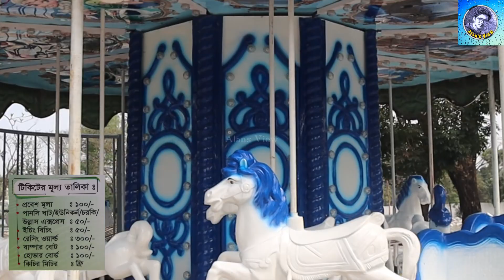The best amusement park in khulna || Ullash Amusement Park || উল্লাস বিনোদন পার্ক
Muzguni Park was developed in 2007 by leasing 8.67 acres of land to SS World in Muzguni residential area owned by Khulna Development Authority (KDA). KDA closed the park in 2019 due to various irregularities. KDA is building a new park in 2023 named "Ullas Park" by leasing it to the new company for the entertainment of locals and Khulna residents. The construction work of the park is progressing very fast and will be opened very soon and will become the entertainment hub of Khulna residents.In this video you can see the best amusement park in khulna city which name is Ullash Amusement Park.